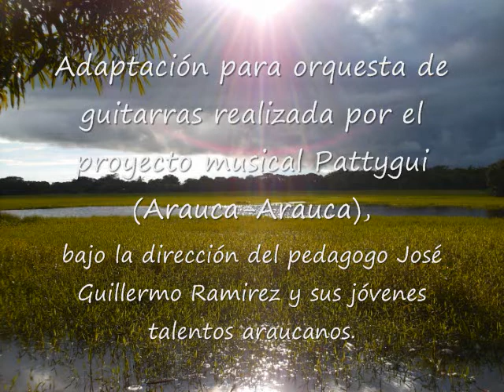Himno de Venezuela Orquesta de guitarras Pattygui (Arauca 2003)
Éste es un humilde proyecto de formación musical, dirigido por los maestros Patricia y Guillermo quienes desde tierras llanas araucanas siguen creyendo en el lenguaje universal de la música. Ésta una primera prueba de algunas presentaciones en vivo y con sonido totalmente acústico. Esperamos sus comentarios